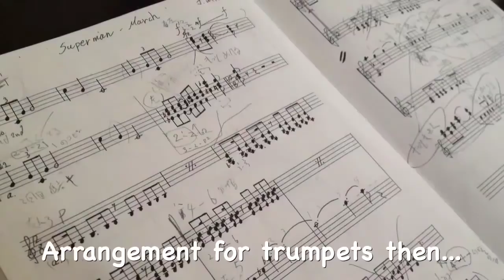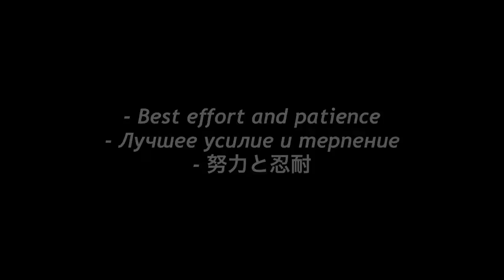Making of the trumpet "SUPERMAN - Main Theme"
Arranged by player
Trumpet(s) : Shinichi Peter Kato
Multi recording and editing by player